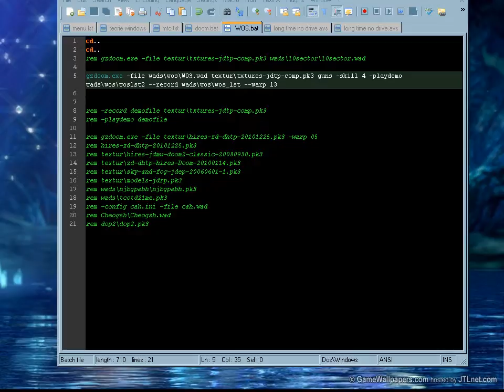Youtube 4:3 video quality test 2/3 - 960x720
codec:
TechSmith Screen Capture Codec
7695 kb/s

There is little lose of quality.
It is acceptable